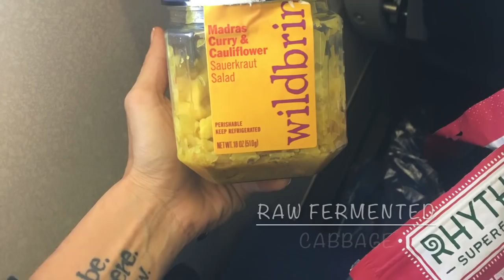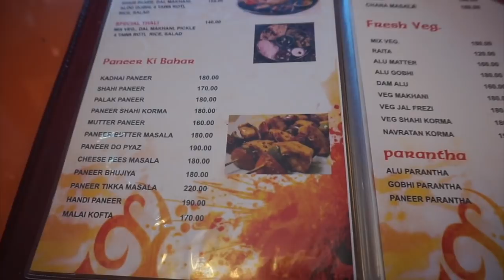RISHIKESH The Journey Begins. India Travel Vlog #1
Well I packed my bags and head into my one year journey to India. Rishikesh was my first stop! Join me in a trip to a beautiful yoga city 🧘🏽‍♀️✨🧘🏽‍♂️

For more vlogs, nutrition, fitness, meditation and healthy lifestyle tips you can visit me in:

Much love for everyone! 💕

Pía
• Nutritionist • Life Coach • Yoga Teacher • Meditation Teacher • Full Time Traveller